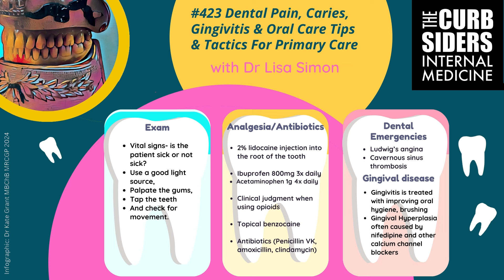Oral Care Tips and Tactics for the PCP: Dental Pain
The Curbsiders share practical tips from a dentist-internist for short-term management of dental pain until the patient can get definitive treatment.

-- TRANSCRIPT --
Matthew F. Watto, MD: Welcome back to The Curbsiders. I'm Dr Matthew Frank Watto, here with my great friend and America's primary care physician, Dr Paul Nelson Williams. Hey Paul, are you excited to talk about dental complaints in primary care?

Paul N. Williams, MD: It's a topic that has terrified me for my entire career, but now I kind of like the topic since I feel much more comfortable with it. This was a great podcast.

Watto: We had a great guest. Dr Lisa Simon, who was a dentist, then became an internist. She's fully trained in both areas and is now practicing as an internist. She is the perfect person to teach us about this.

Paul, I want to start off with some general tips for oral hygiene. Obviously, people know that brushing and flossing are important, hopefully more than once a day, but what about mouthwash?

Williams: I wish I could say yes, because as I disclosed during the podcast, I love mouthwash. It's so deeply satisfying to use, but unfortunately, it seems like it's not essential. Brushing and flossing mechanically remove food from the teeth. Mouthwash might do a little bit of that, but it's not a mandatory part of oral care.

Watto: I asked her about the timing of toothbrushing because I had read that you should brush after drinking coffee, for example. Dr Simon said that as long as people are brushing, she's happy. She doesn't get into the weeds of what they might be doing to themselves, with one exception: whitening strips.

Williams: This was fascinating. If you are doing any kind of whitening treatment (and the over-the-counter products are just as effective as those used in the dentist's office), whitening makes the teeth briefly more porous. Drinking red wine or coffee, for example, can paradoxically increase the risk for tooth staining. If you are going to use these products, do so with caution. It's a good idea to separate whitening treatments from drinking liquids that might stain your teeth.

Watto: The other topic we wanted to cover is acute dental pain, because this comes up commonly. The person who is having a little sensitivity when eating something hot or cold is not as concerning as the person having constant pain. What can we offer for severe dental pain?

Williams: This is the patient who goes to bed with it and wakes up with it. No specific triggers can be identified. That person probably needs a dental extraction or root canal. To temporize their pain is the best that we can hope for.

Watto: For immediate yet temporary relief of acute pain — if you are game to do this — you can use a 25- or 27-gauge needle to inject 2% lidocaine into the area where the root of the tooth would be located. This will give the patient the most relief. The infection has passed through the layers of the tooth into the pulp, and the bacteria are having a delicious feast on all the material in there. Without a root canal or extraction, you can't completely cure the problem. You can also prescribe acetaminophen (3-4 g) daily or ibuprofen (800 mg) three times daily. But what about antibiotics?